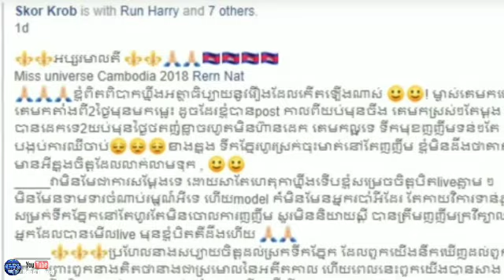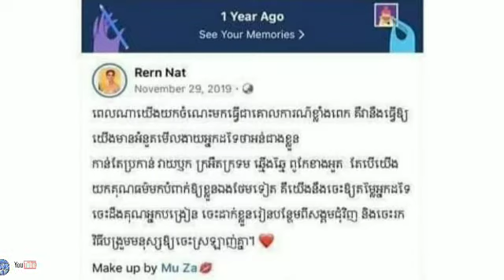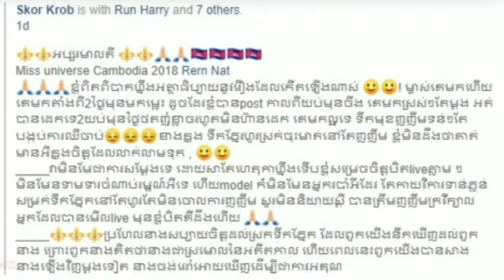រឿន ណាត បង្ហោះសារមួយធ្វើឲ្យមហាជនវែកញែកក្រោយ... !